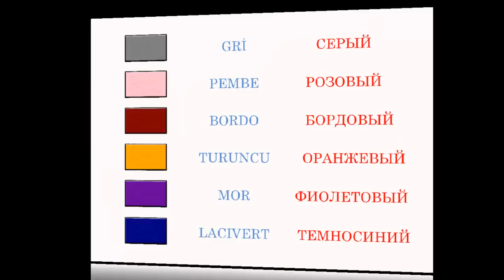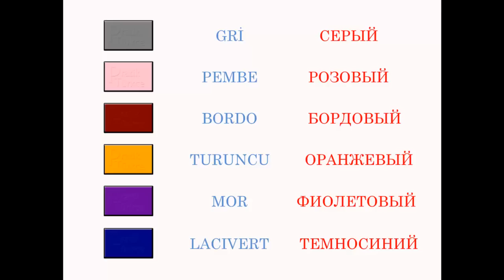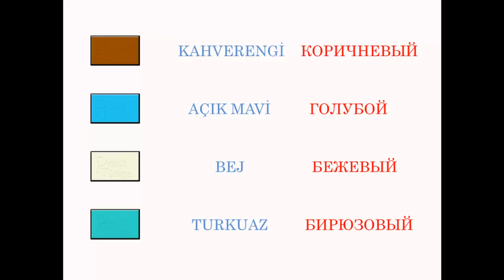Турецкий язык. Цвета. Renkler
В данном уроке мы познакомимся с названиями цветов в турецком языке.
Интересный факт:
В Турецком языке небо и море называют синим – Mavi, Mavi gök – Синее небо, Mavi deniz – синее море, В английском тоже синим – Blue, Blue sky – Синее небо, Blue sea – синее море, а вот в русском языке, хоть и можно сказать «синее небо», но чаще всего мы говорим: голубое небо и синее море.
Практичные уроки турецкого языка.
Бесплатные видео уроки Турецкого онлайн.
Все кто хочет изучать турецкий язык самостоятельно, могут изучить турецкий язык с нашим каналом. Когда начинаешь изучать язык, сталкиваешься с трудностями понимания уроков, в существующих учебниках турецкого языка.
Практические уроки турецкого языка дадут вам такой минимум грамматики, которого хватит для изучения языка, и не запутают вас сложными правилами.
Курс рассчитан для начинающих, самостоятельно изучать турецкий язык.